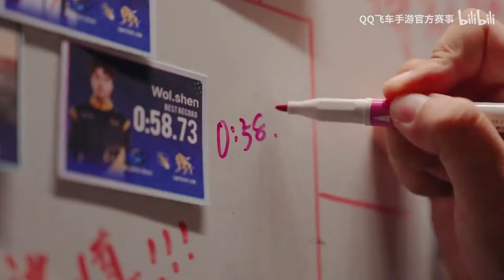【2024亞洲盃】亞洲盃正賽開戰！賽前宣傳影片！│S聯賽│QQ飛車│Garena極速領域│【村村】